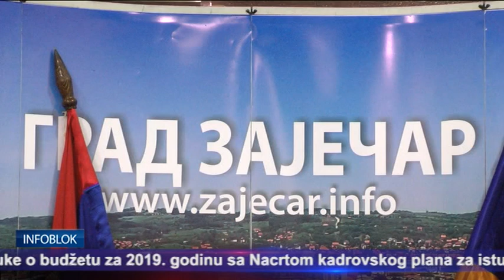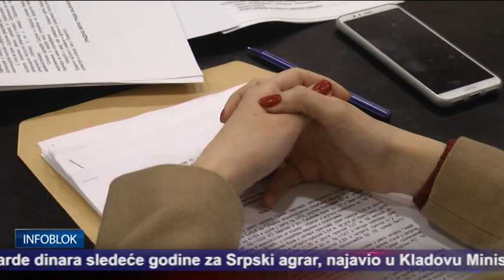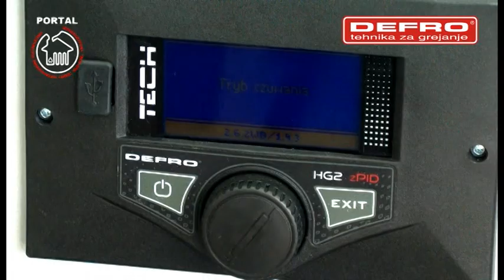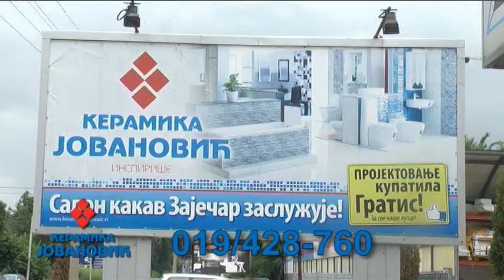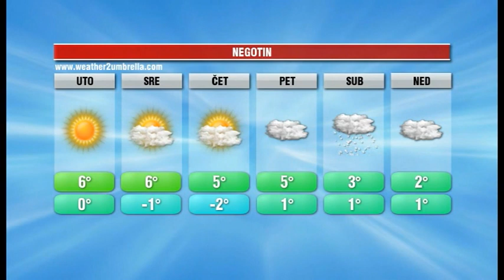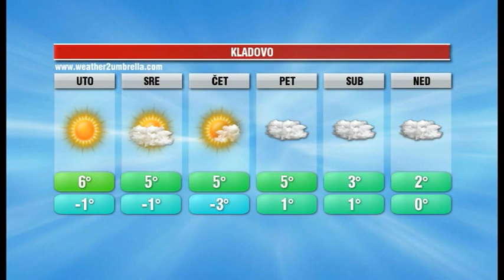INFOBLOK 10 12